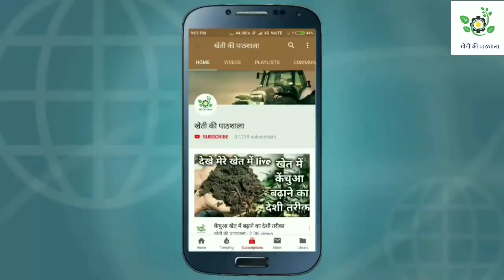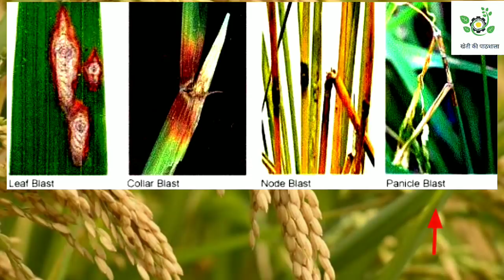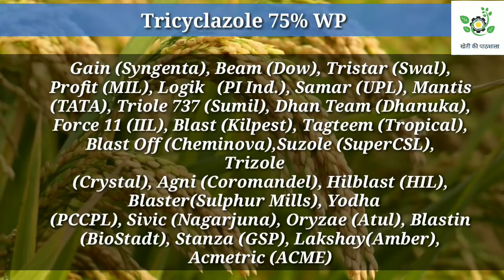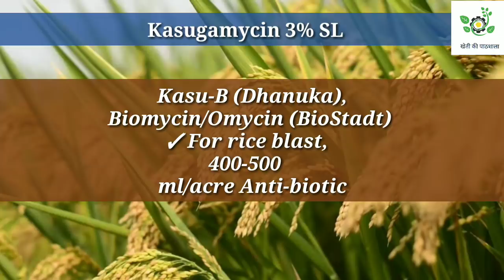धान के फ़सल में झुलस रोग के लिए पॉवरफुल फंगीसाइड।paddy crop best Fungicide.